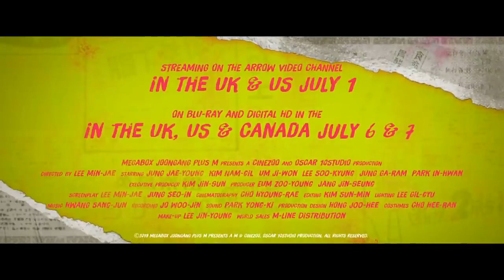ZOMBIE FOR SALE Official Trailer 2020 Zombie, Horror Comedy Movie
First trailer for zombie for sale.

like + subscription